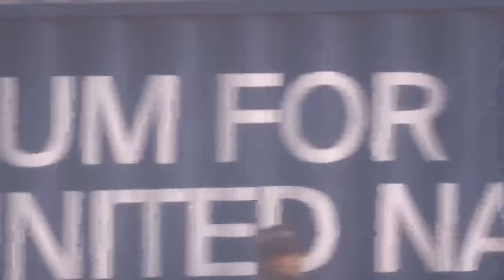LEE EYE - JODIDA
Performer: Lee Eye
Producers: Prodbyjo, Sr Chen
Written by: Lee Eye
Mix & Master: Sr. Chen

Pau by Paulina Productions

Bleed a lot papi con tu porquería
pero ya sanó y esa herida ya no es mía
ya se te acabó tu momento he gloria
papi tu no cambias tu eres un perro sin memoria
y estaba jodida pero eso es otra historia
pasaron los días y ya no me siento sola
el tiempo responde y no perdona
de hacerme la fuerte ya me volví una cabrona ohh

Y’all keep flexing about shit that never happened
eres falso y tienes miedo a que te tapen
te haces el tonto y yo restoy loca de remate
va a recordar mi cara cuando escuche mi canción
no es como dices tu es como el feelin crece
y no es como dices tu yeah
haz lo que digo yo que ahora tu no me dices nah!

I keep rollin yeah no pienso más en toros eso tú me lo debes pero te regalo todo
no quiero de tu mierda ni tu lodo, papi paré de escuchar porque suenas como bobo
bohemia con bareta y decidida me convertí en lo que siempre quería
papi estaba wake up mientras dormía
tu vida ya no es parte de la mía
gracias por eso papi porque no me conocía

Yall keep flexing about shit that never happened
es como dices tú
es como el feelin gress y no es como dices tu yeah

Papi con tu porqueria pero ya sanó esa herida ya no es mía,
ya se te acabó tu momento eh gloria